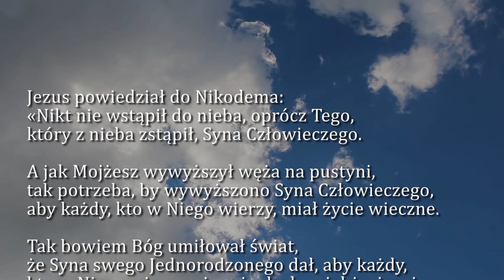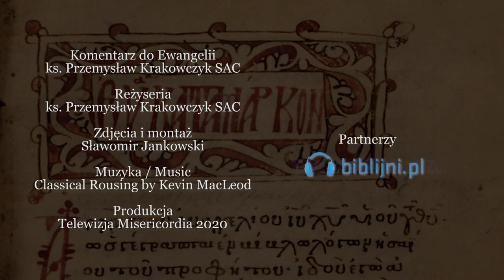Dobra Nowina na dziś | 14 września - Święto Podwyższenia Krzyża Świętego